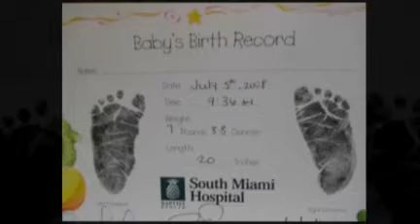Napoleon is Home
Napoleon